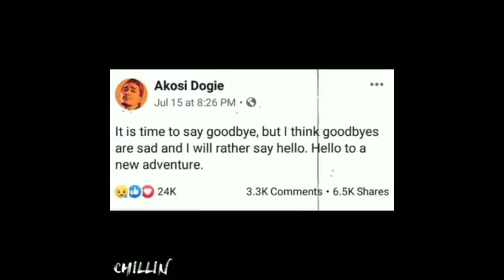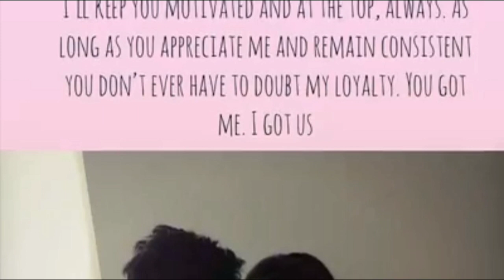Akosidogie at chix break na 😥/ace gaming/mobile legend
©️CRIDITS©️
Idol

📝Note:If the owner wants to delete the video
Plzz paki email nlang po saakin   salamat
Para ma delete ako agad
D2 nlang po mag email
Ofdiamondace4Gmail.com

Mobile Legends: Bang Bang is a multiplayer online battle arena mobile game developed and published by Shanghai Moonton Technology. The game has become popular in Southeast Asia and will be a medal event at the 2019 Southeast Asian Games.Initial release date: 11 July 2016
Developer: Moonton
Publisher: Moonton
Genres: Multiplayer online battle arena, Battle royale game
Platforms: Android, iOS

Using phone not promotion_vivo v7 android

new hero mobile legend after granger,
kimmy mobile legend after nerf,
mobile legend before and after,
playing mobile legend after a whilewebsite top up mobile legend philippines,
mobile legend philippines vs vietnam,
mobile legend philippines vs usa,
mobile legend philippines vs thailand,
mobile legend philippines vs indonesia